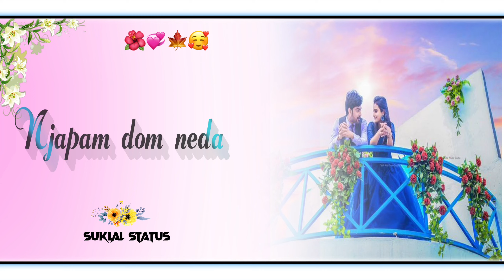Wrong _number_telang 🍁 New_ santali status _video _2022 🌺 santali _whatsapp -status_ video ll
🔶 IMPORTANT NOTE -:
                   Some Image ,Music, Video , Graphics Are Shown This  Video May Copyrighted To Respected Owners , Note Mine.

              🔹 Dear copyrighted strike owner if you any problem on this status video , Contact with me please don't give copyrighted strike .

             ◽ Sorry don't copyrighte strike, Please holder for your Music only status video.